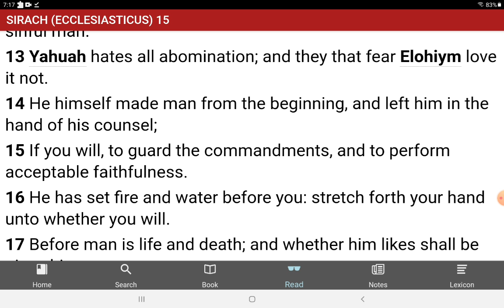Do you hate abominations?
Yahuah hates all abomination; and they that fear Elohiym love it not. SIRACH (ECCLESIASTICUS) 15:13 את CEPHER